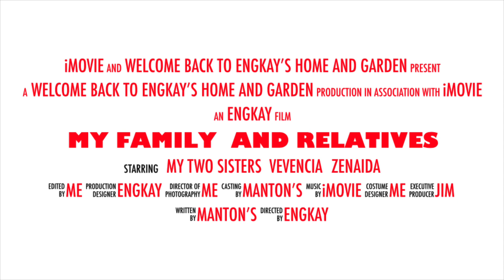My family in the Philippines @Engkay’s home and garden